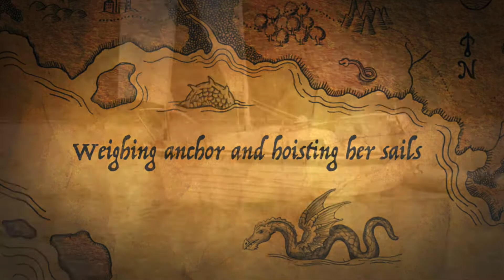Montgomery 17 Pocket Cruiser 2022 Tramontana Chronicles Trailer #2